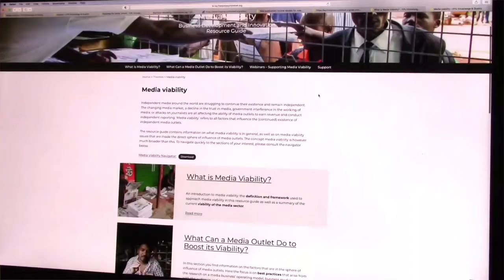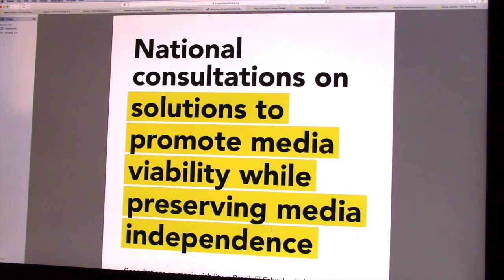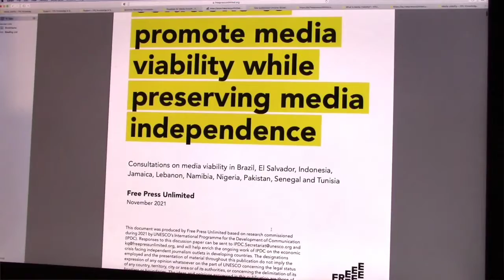Free Press Unlimited (FPU) Work on Media Viability - Global Conference for Media Freedom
Free Press Unlimited (FPU) presents work on media viability prepared for the GFMD session “Renewing the principles for effective media support” at the Global Conference for Media Freedom (9 Feb.2022).

FPU produced this video to support The International Media Policy and Advisory Centre (GFMD IMPACT), which is hosting two side events at the Global Conference for Media Freedom in Tallinn, Estonia on the afternoon of 9 February 2022.